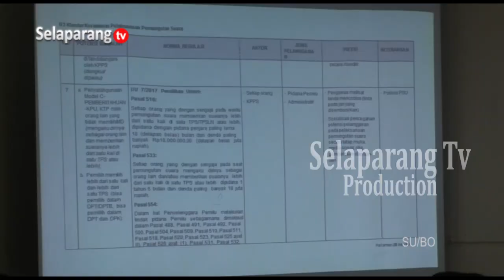BAWASLU EVALUASI HASIL PENGAWASAN KAMPANYE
Badan Pengawas Pemilu Kabupaten Lombok Timur, gelar bimbingan teknis penanganan pelanggaran dan evaluasi hasil pengawasan pada tahapan kampanye Pemilu 2024. Evaluasi ini dilaksanakan untuk mempersiapkan SDM pengawas dalam menghadapi masa tenang dan pelaksanaan pungut hitung Pemilu 2024 mendatang.

Berita ini menjadi salah satu yang kami turunkan dalam program berita Jendela Selaparang edisi Selasa, 06 Februari 2024 disamping berbagai kabar menarik lainnya. Program Jendela Selaparang hadir setiap hari Senin - Sabtu jam 19.00 Wita hanya di Selaparang TV.